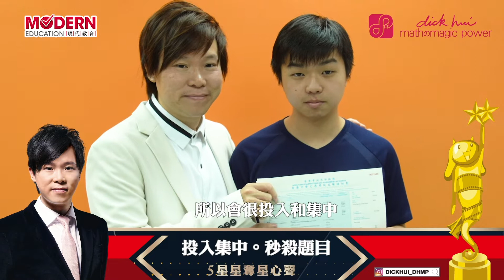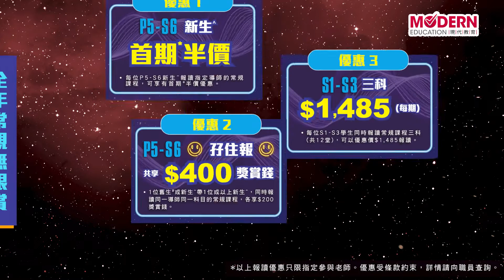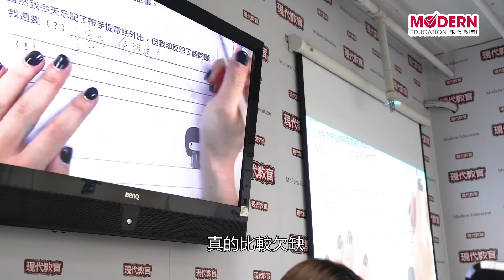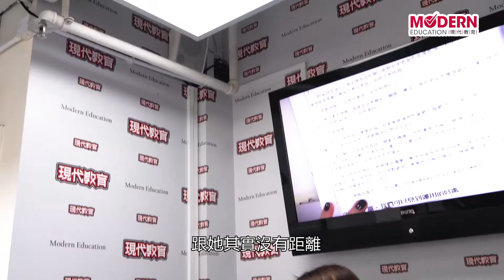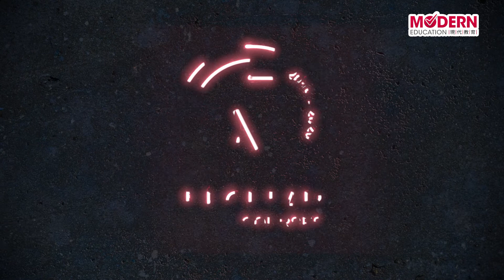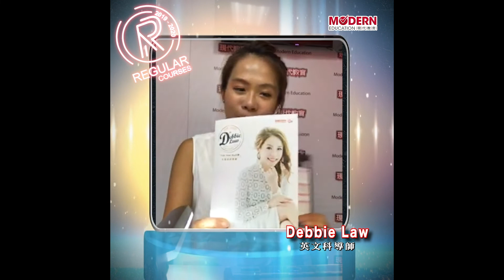20190903 TVC v01